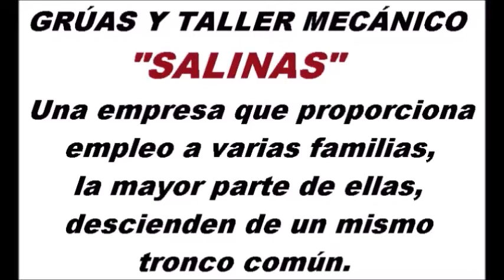GRÚAS Y TALLER MECÁNICO SALINAS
EMPRESAS QUE HACEN GRANDE A PÉNJAMO